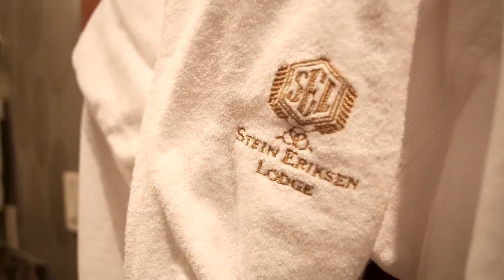Property Video Stein Eriksen Lodge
This is a promotional video for the Stein Eriksen Lodge at Deer Valley.
Shot with a Devin Graham Glide Cam on a Canon 6D.

Promotional Videography